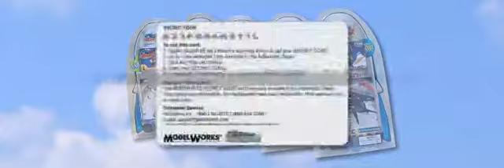ACTIONJETZ | Kids virtual aviation world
Kid-Friendly Airplane Online Games

Actionjetz.com is a place where kids can play and learn in a fun, and safe environment. Actionjetz are cute and cool toy jets that come with a Secret Code card - your ticket to the fun and exciting world of Actionjetz. These are remarkable airplane toys that you can take home and play with, plus giving you a chance to join in an online game competition! How fun can that be? C'mon and experience loads of fun here at Actionjetz.com.